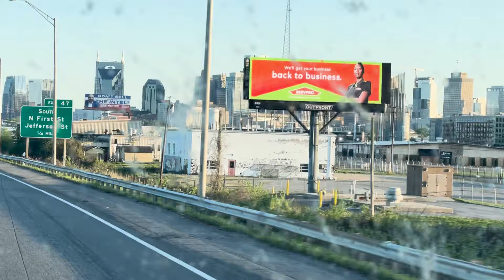A Day in the life of a 25 Year Old Truck Driver! | My Trucking Life OTR 🚛 | Trucking VLOG #1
Get ready to experience the highs and lows of starting a new job as a truck driver with TransAm. I'm determined to make the most of this opportunity and gain valuable experience along the way. Join me as I travel to different locations, face challenges, and share my thoughts on working for this unique company.